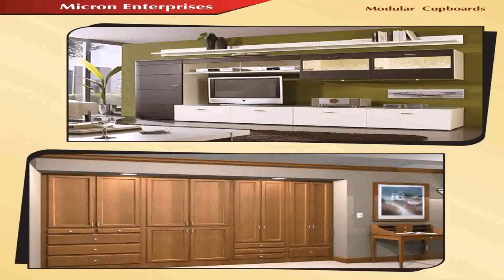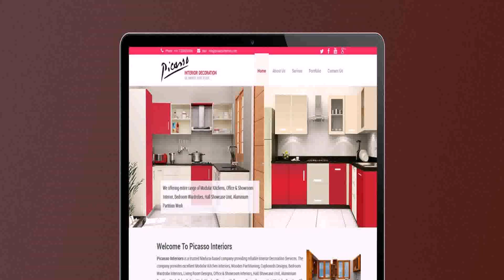Home Interior Design In Madurai - DaddyGif.com (see description)